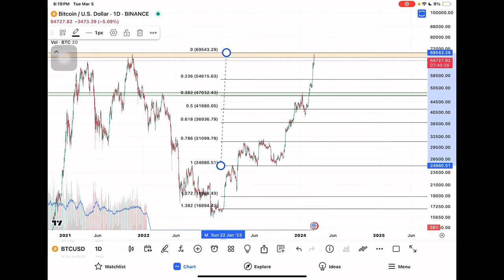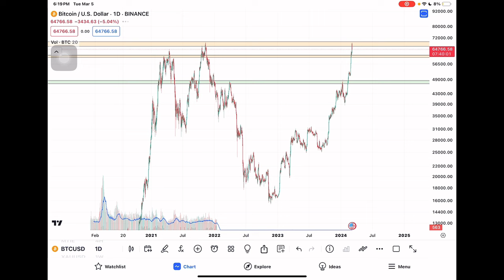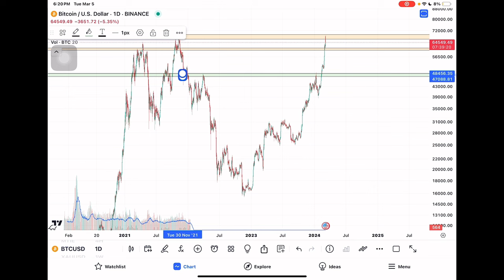تحليل البيتكوين BTC/USD